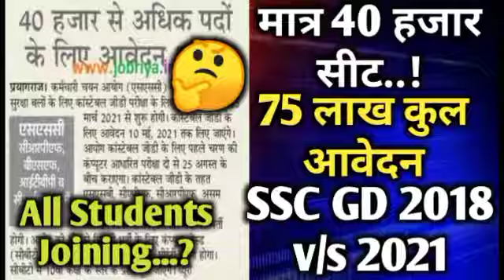🔥SSC call recording | SSC GD LATEST NEWS TODAY | SSC GD new vacancy 2021 | SSC GD second merit list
आप सभी चिंता ना करें हम आपकी सहायता के लगातार आपके साथ बने रहेंगे..!
पहले मेरी पूरी बात सुन लें तब कॉल करें 🙏🔥💪
Community me Number hai...
गृह मंत्रालय का फोन नंबर 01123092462

आप सभी अधिक से अधिक संख्या में इन सभी ग्रुप सेंटरों में फोन करें और सेकंड मेरिट लिस्ट एवं सभी मेडिकल फिट अभ्यार्थी के जॉइनिंग के लिए कहें! 👇
GROUP CENTRE CRPF LUCKNOW UTTAR PRADESH , ph.no.- 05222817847
       @Candidate's_Corner
GROUP CENTRE CRPF GUWAHATI ASSAM
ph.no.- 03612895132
        @Candidate's_Corner
GROUP CENTRE CRPF MUZAFFARPUR BIHAR
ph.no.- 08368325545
         @Candidate's_Corner
GROUP CENTRE CRPF RANCHI JHARKHAND
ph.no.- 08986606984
         @Candidate's_Corner
GROUP CENTRE CRPF SILIGURI WEST BENGAL , ph.no.- 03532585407
          @Candidate's_Corner
DIGP GROUP CENTRE CRPF DURGAPUR WEST BENGAL , 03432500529
           @Candidate's_Corner
CRPF SECTOR HEADQUARTER ASHIANA DIGHA ROAD PATNA BIHAR

हम और सभी लोगों के लगातार संपर्क में हैं और आपकी आवाज को उठाने में आप हमारी सहायता करें!

pdf को डाउनलोड कर ले काम आएगा!

SSC GD SECOND MERIT LIST
SSC GD STUDENT PROTEST
SSC GD
देख लो अब कैसा नाटक होने लगा..

SSC GD ALL MEDICAL FIT CANDIDATES JOINING 💪

SSC GD 2018 के सभी छात्रों से नम्र निवेदन है कि आप सभी अति शीघ्र ऊपर दिए गए लिंक से ऑल इंडिया स्टूडेंट ग्रुप का हिस्सा बने!
जिससे हमसब मिलकर इस आंदोलन को एक बड़ा रूप दे सकें! 💪🔥💪🙏🔥👍🇹🇯🗡️🤝
आप अपने अन्य भाई बहनों की तरह अति शीघ्र इस लिंक के माध्यम से चैनल से जुड़े और इस देश के गूंगी बहरी सरकार को दिखा दे की student Power 🔥💪🔥 क्या होता है!
    समझने वालों के लिए इशारा काफी है!!
धन्यवाद 🙏
देख लो लगातार प्रदर्शन बढ़ते जा रहा है!
आप सब जोर शोर से प्रदर्शन को आगे बढ़ाते रहें!
🔥SSC GD 2018 BIG UPDATE | SSC GD LATEST NEWS TODAY | SSC GD NEW VACANCY 2021 | SSC GD PROTEST NEWS
SSC GD student Tamilnadu
SSC GD Tamil Nadu news
SSC GD Delhi news
Good News👍  SSC GD LATEST NEWS TODAY || SSC GD NEW VACANCY 2021 || SSC GD NEWS || SSC GD NEW UPDATE
ssc gd new vacancy 2021, ssc gd new update today, ssc gd latest news today, ssc gd news, SSC GD vacancy,
SSC GD NEW VACANCY 2021 || SSC GD NEW VACANCY || SSC GD LATEST NEWS TODAY | SSC GD ONLINE FORM APPLY

SSC GD new vacancy 2021, SSC GD new vacancy, SSC GD vacancy 2021, SSC GD new update today, SSC GD news today, SSC GD latest news today, SSC GD online form apply, SSC GD syllabus,
SSC student protest in Delhi, SSC student protest, SSC student new video, student protest in India,आप भी हमें अपना वीडियो भेज सकते हैं!

ssc gd latest news today, SSC GD new vacancy 2021

SSC GD latest news today, SSC GD new update today,